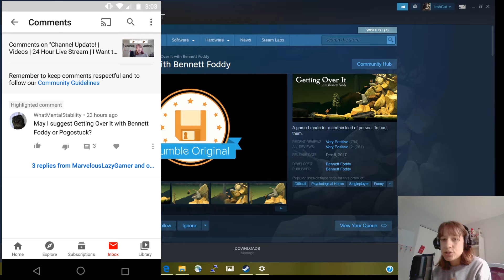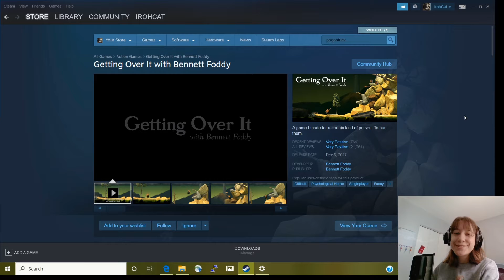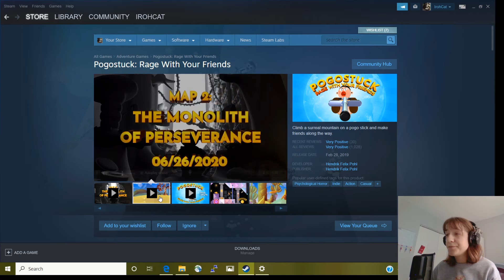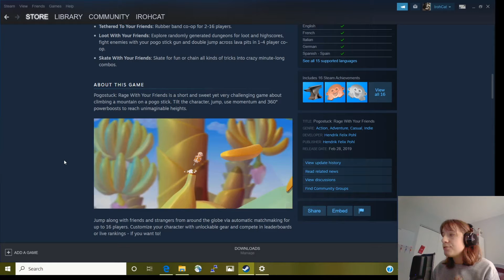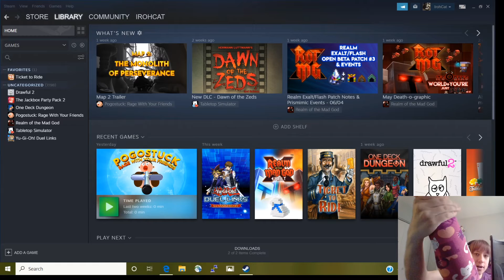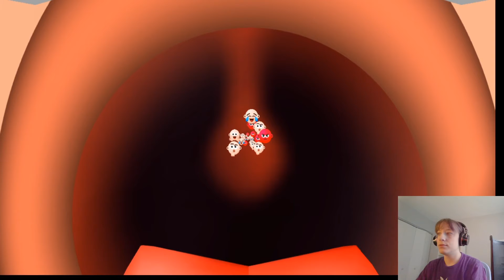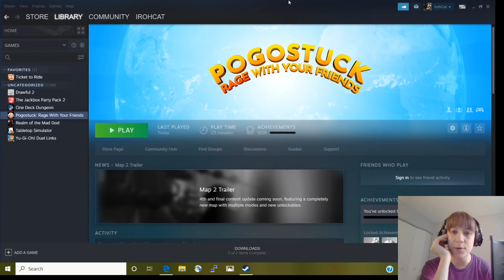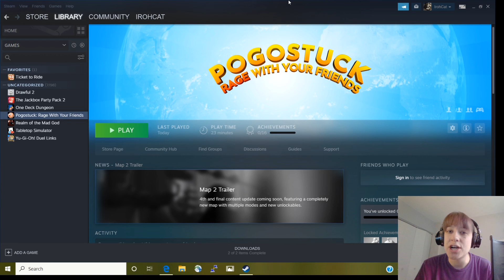I POGOSUCK at POGOSTUCK | Viewers Pick the Games I Play | Ep. 1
Hello everyone! This is my first video in a series I'm calling 'Viewer's Choice'! (Insert SpongeBob rainbow meme here). Pogostuck was suggested to me by WhatMentalStability and lets just say I am not good at this game!